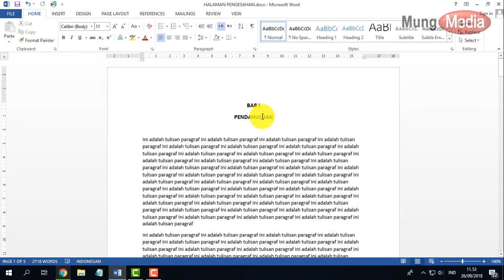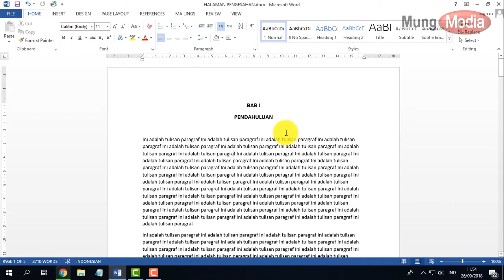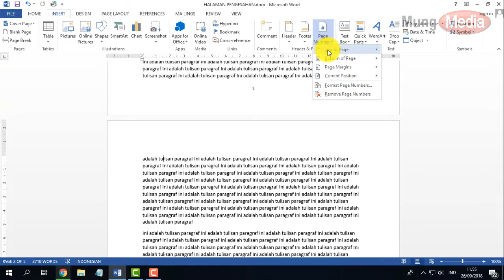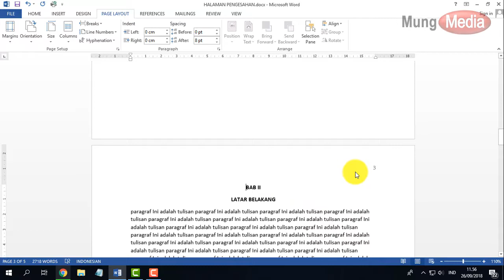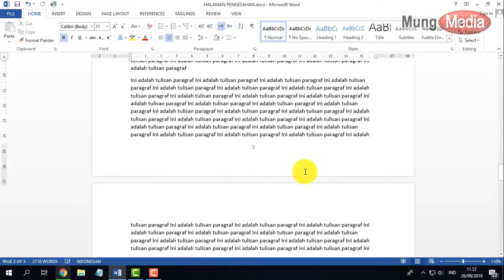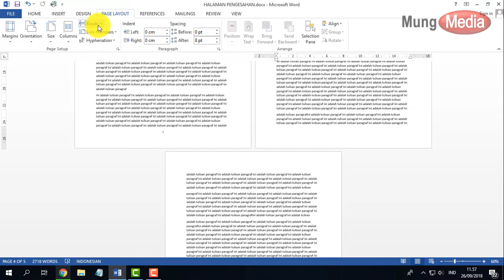Cara Mudah Mengatur Penomoran Halaman Beda Posisi Atas Bawah di Ms Word